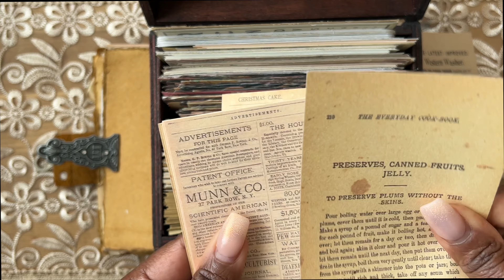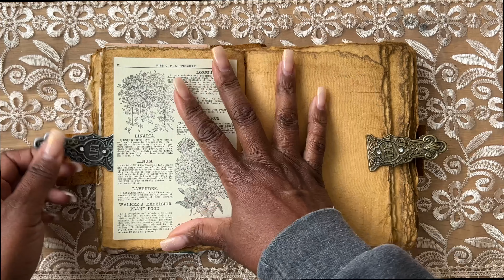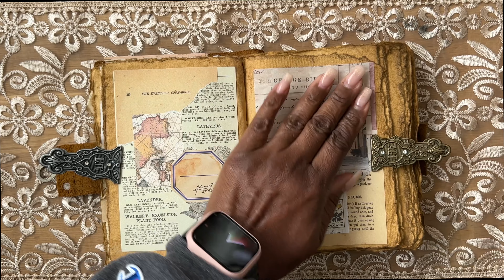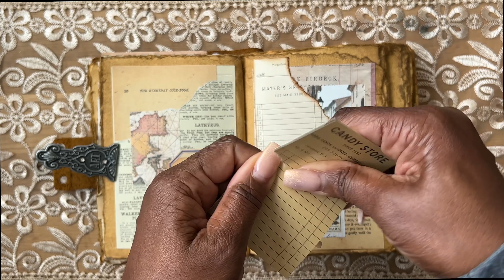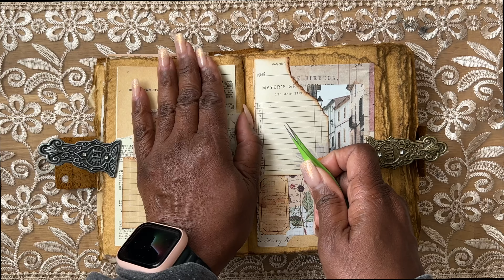ASMR VINTAGE JOURNAL DECORATING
Hello! I am back! I was super busy helping with a wedding.  So here is a video that I did a a couple of weeks back, but did not have time to edit.  Enjoy!